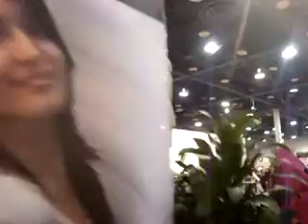WWD Magic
WWD Magic Las Vegas